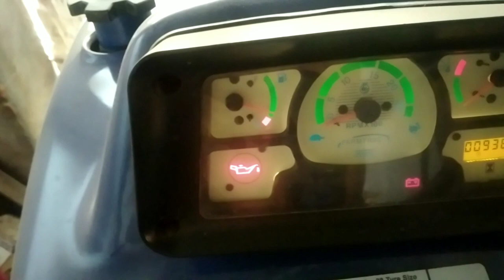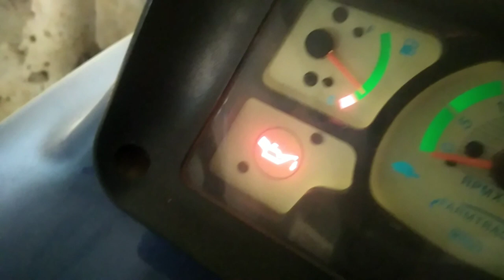Fuel Meter है खराब ठीक करें 2 मिनट में